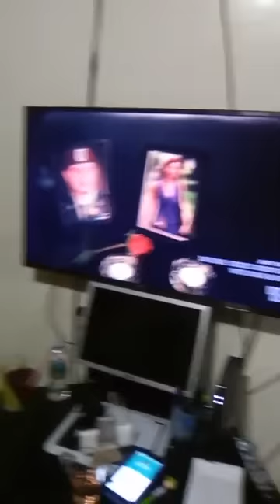Happy new year to the world (DO NOT UPLOAD OR YOUR PAGE WILL BE REMOVED)